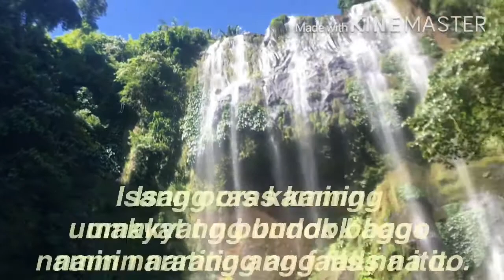A LOVE TO LAST!! na ADDICT lang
Mga panahong nagugumaling kay Anton!!